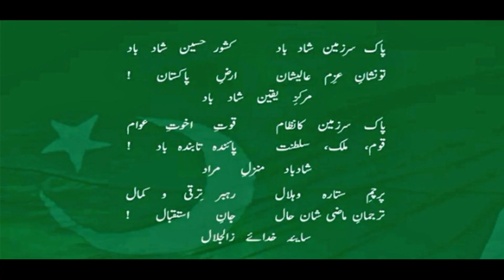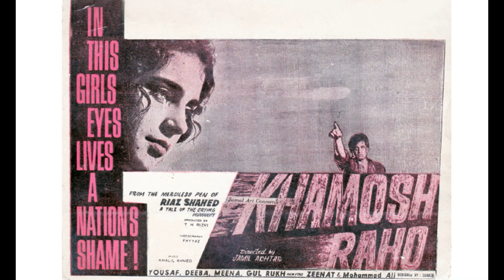PAKISTAN FIRST POP SINGER | OLD IS GOLD | AHMAD RUSHDI | A DOCUMENTARY BY AS DILCHASP INFORMATION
HELLO GUYS ,
HOPE YOU ARE DOING GREAT
I AM HERE WITH A NEW VIDEO
ABOUT AHMAD RUSHDI A LEGENDARY POP PAKISTANI FIRST SINGER